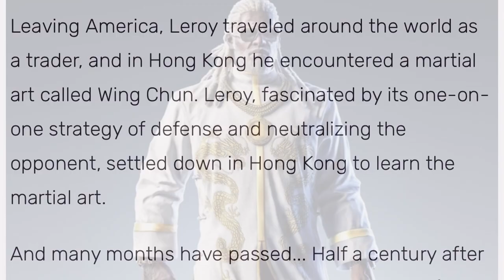“Leroy Smith DOESN’T Belong in Tekken Bloodline”